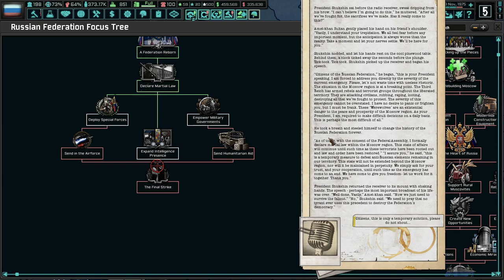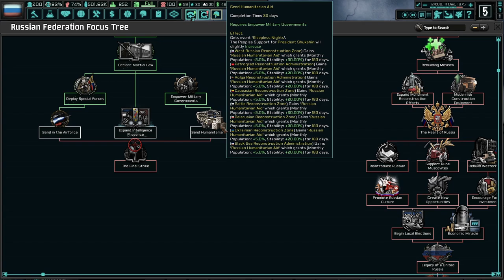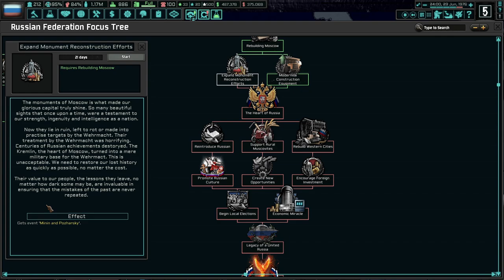FORWARD TO GERMANIA! Hoi4 - TNO: Second West Russian War, Novosibirsk (Shushkin) #4